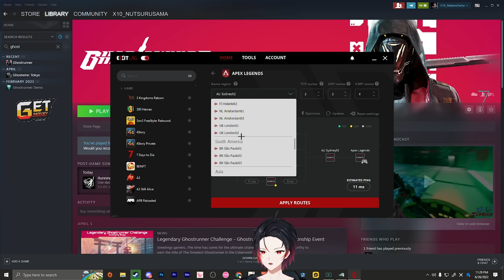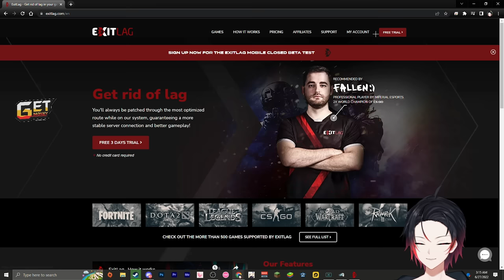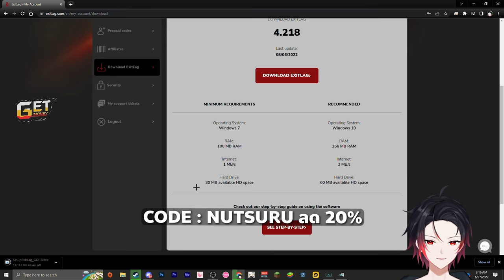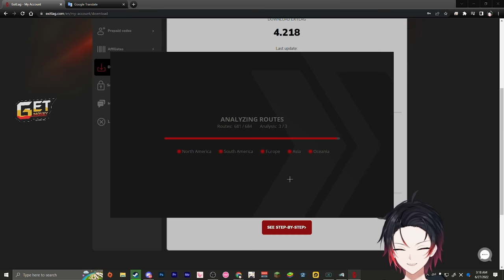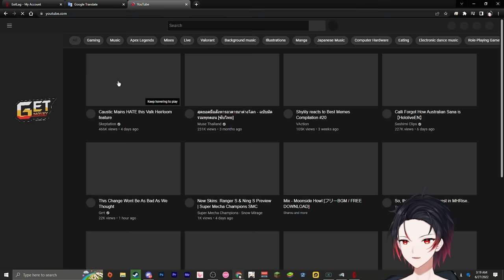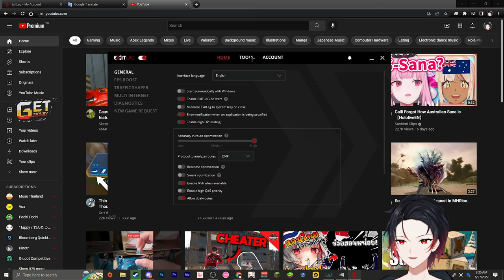เล่นแล้ว Lag หรอ ? ผมมีวิธีแก้ !! | Exitlag เล่นเกมลื่น ไม่มีกระตุก !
อยากเล่นเกมลื่นไม่มีกระตุกหรอ ? ใช้ ExitLag สิ !
Exitlag คือโปรแกรม VPN ที่ช่วยในการทำให้การเชื่อมต่อกับเซิร์ฟเวอร์ของเกม เสถียรขึ้น. และใช้งานง่ายมากๆ
กดไปที่ link: URL เพื่อทดลองใช้ฟรี 3 วัน !

Twitch.tv/NutsuruSama

Time Stamp
0:00 ตัวอย่าง
2:17 วิธีการใช้งาน